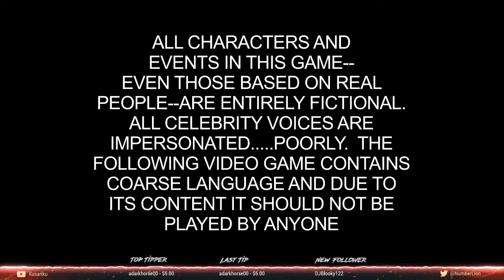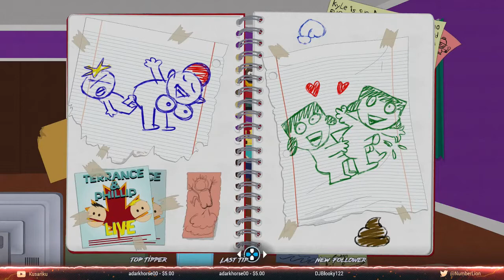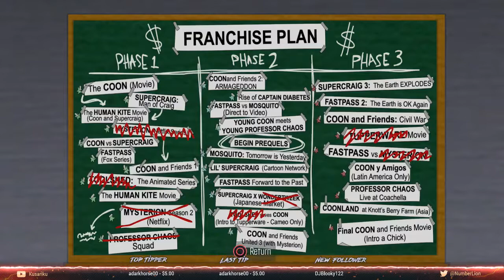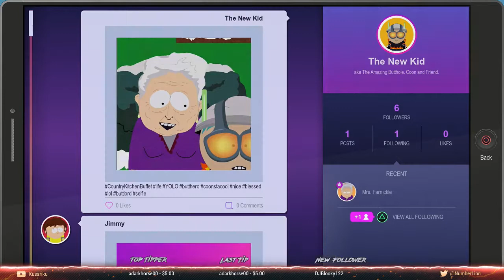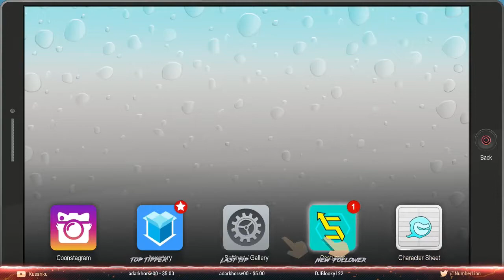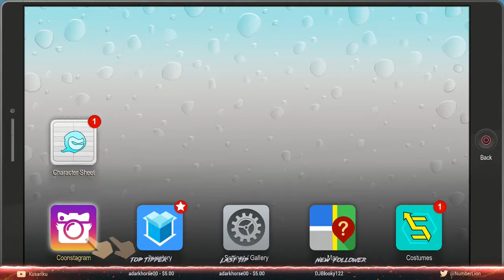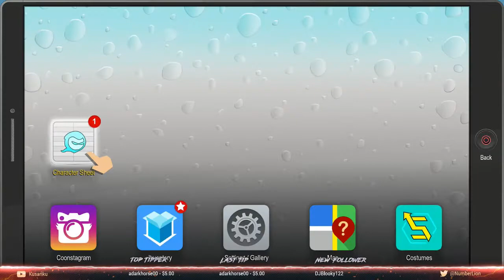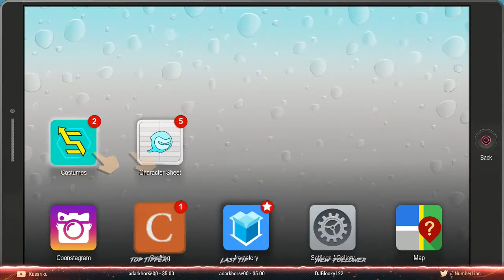Let's Play Super Heroes! | South Park: The Fractured But Whole Part 1 (FULL STREAM)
Sorry this took so long to upload, I'm working through a backlog of stream footage now and will hopefully get through most of it in the next week or two. Anyways, this is part one of South Park The Fractured But Whole, and I intend to stream my way through the whole game. I just... need to hook my capture card back up...